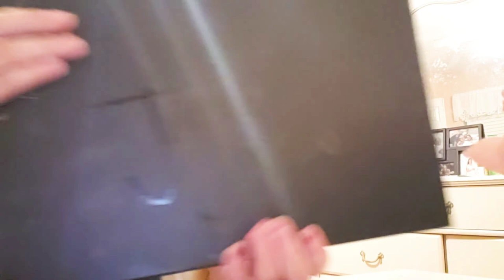Cleaning my room